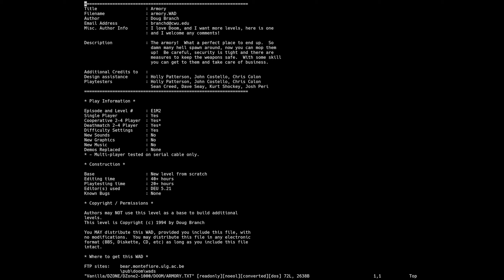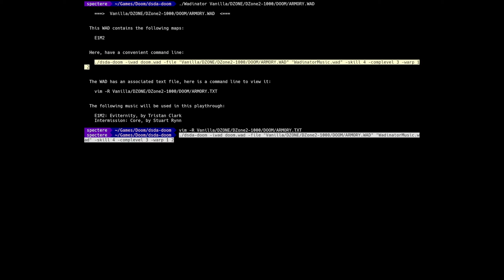D!Zone'd - ARMORY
Port Used: dsda-doom 0.27.5
Skill: Ultra-Violence

Explosive! Mostly!

Level Ratings:

ARMORY.WAD - E1M2: 9.0/10

Interested in downloading or contributing to the Wadinator?

Chapters:

00:00 WAD Selection
00:28 ARMORY.WAD: Text File
02:34 ARMORY.WAD: E1M2
35:19 ARMORY.WAD: Final Thoughts
39:04 Outro